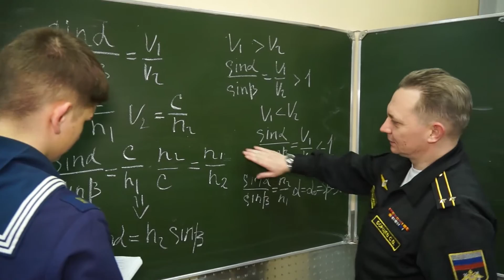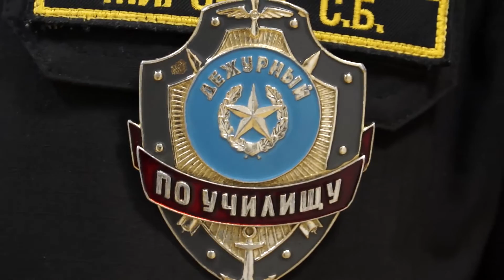Поздравление с Днём Защитника Отечества 2017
Студия журналистики "Андреевцы" поздравляет офицеров Нахимовского военно-морского училища с Днем Защитника Отечества